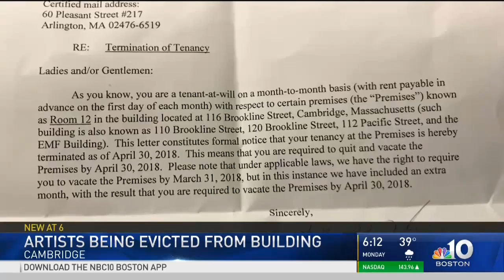SaveEMF More Than 200 Artists Being Evicted From Cambridge Building (NBC10 News)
More Than 200 Artists Being Evicted From Cambridge Building
By Jonathan Choe
Published at 9:09 PM EDT on Apr 10, 2018
More than 200 artists inside the EMF building in Central Square are being evicted.
(Published Tuesday, April 10, 2018)
More than 200 artists are being evicted from the EMF building in Central Square in Cambridge, Massachusetts.

Jonathan Taft says they got a notice a few weeks ago without a reason.

“Some explanation is better than none, just tell us,” Taft says.

Taft is used to being in control at his studio but says he's now preparing to possibly let this all go.

“I pretty much sat here and sobbed,” says Taft.

Since receiving the notice, the artists have mobilized and reached out to Cambridge city leaders for help.

“The city will be going in doing their own inspection and assessment of what the building needs," Mayor Marc McGovern said.

He says the city is now trying to take over the building's lease and keep it affordable.

“I really want to thank Mr. Digiovani for being willing to sit at the table with us,” Mayor McGovern said.

EMF's owner is John Digiovani of Trinity Property Management. The developer with multiple buildings in Harvard Square, including 'the garage,' did not return any of NBC10 Boston's calls for comment.

“The rents are going up, the owners want to make more money,” says City Councilor Quinton Zondervan.

He says the artists are a vital part of Central Square's identity, an area already feeling the effects of gentrification from nearby tech start-ups.

“We can’t ditch the creativity, the artists and only focus on the technology, then it becomes soulless,” says Zondervan.

hile the negotiations continue, Tafts says the move out date has been pushed back until the end of May, and he hopes this all ends on a high note.